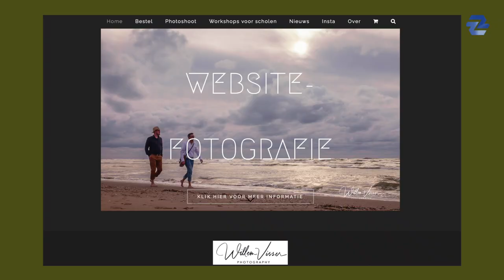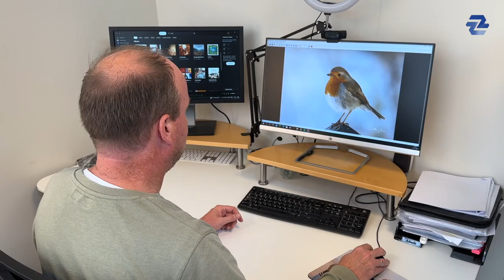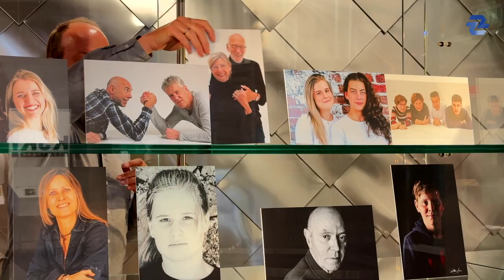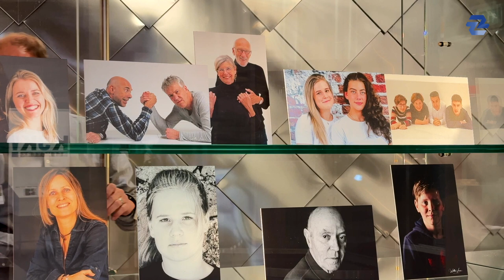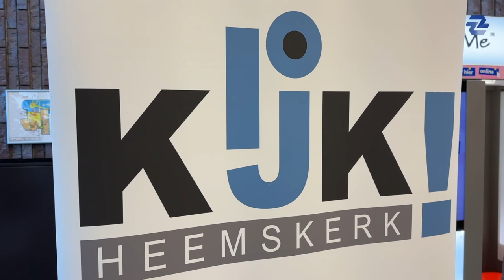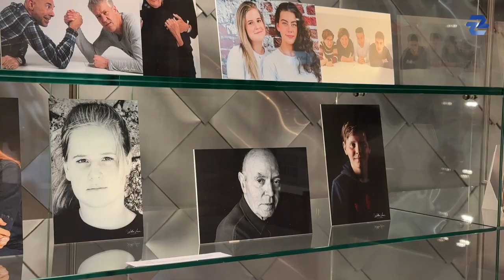Expositie 'Door de lens van Willem Visser' in gemeentehuis Heemskerk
Van 15 november t/m 7 december 2022 zijn een aantal prachtige foto’s, gemaakt door fotograaf Willem Visser, te zien in de publieksentree van het gemeentehuis Heemskerk. Hij toont onder andere zijn mooiste foto’s uit de natuur van dichtbij. Je bent van harte welkom!